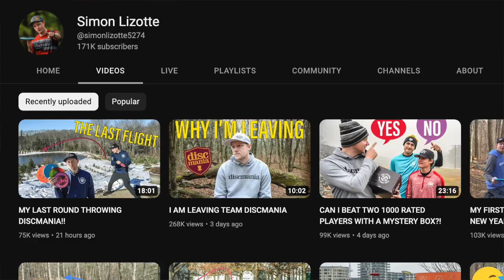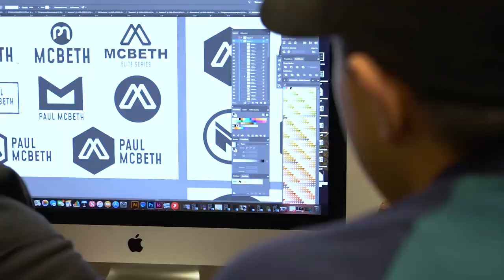Simon Leaves Discmania | Who Owns His Logo?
Simon Lizotte announced that he will be leaving Discmania this year and will no longer have ownership over his logo. We wanted to understand more about the move and what it can tell us about the current state of the disc golf industry.